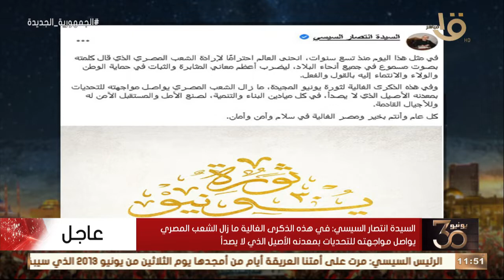العسومي يهنئ الرئيس السيسي وشعب مصر بالذكرى التاسعة لثورة 30 يونيو